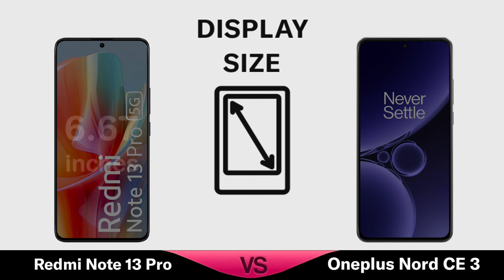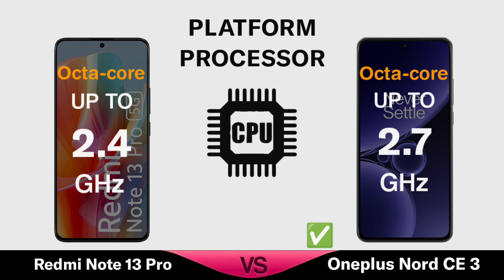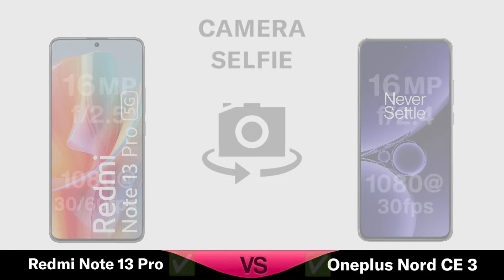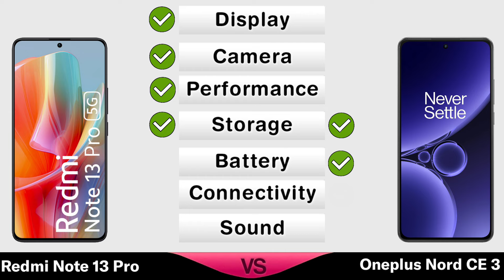Redmi Note 13 Pro Vs Oneplus Nord CE 3